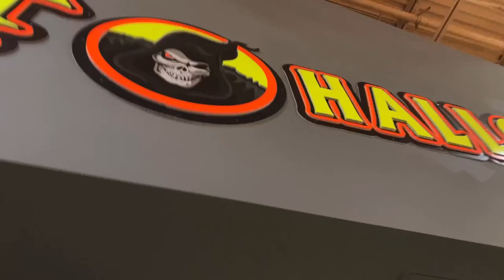Singing Pumpkins Demo: I put a spell on you